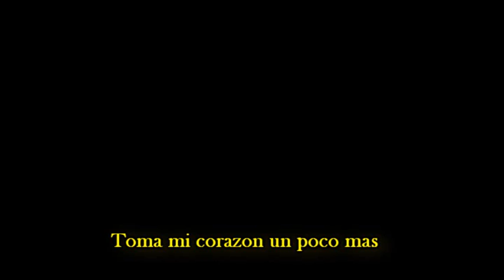41 meses de puro amor: Bbiribbom Bberibbom Co. Ed School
Ya 41 meses!!! pasamos los tres años un gran honor para mi compartir mi vida, porque ya no es mi tiempo, es mi vida con vos!
Espero que te guste el video, se que no es de lo mejor, pero vos ya sabes lo mal que me sentia y lo atareada de los examenes que estaba, pero igual di lo mejor, espero que te guste, estoy intentando cosas nuevas espero que sean de tu agrado!
y FIGHTING emperador de mi corazon con todo el tema de los works y de la vida!